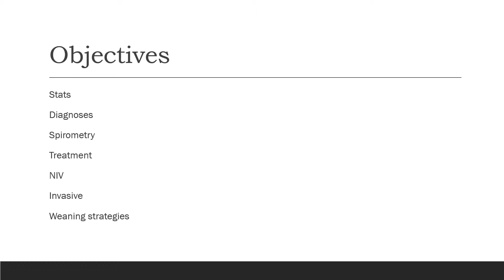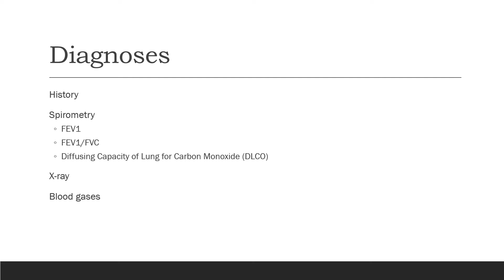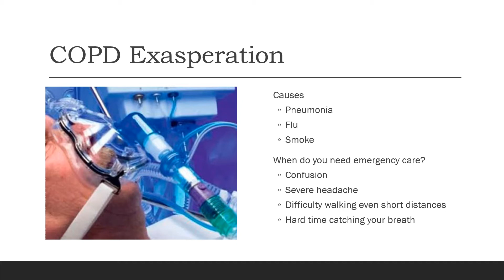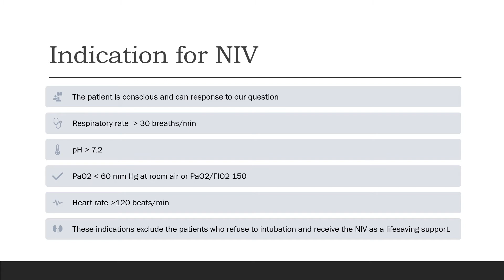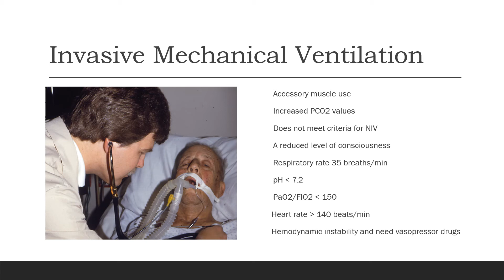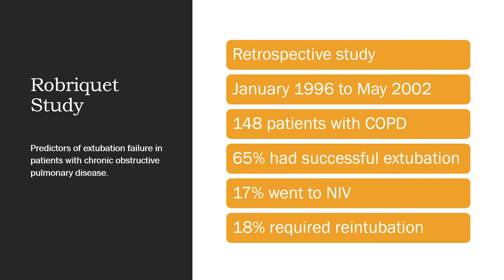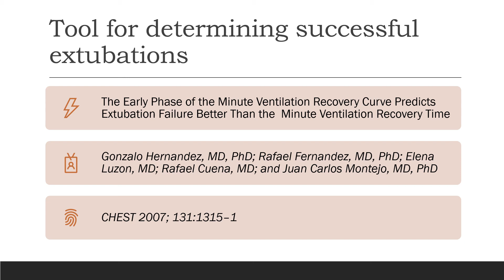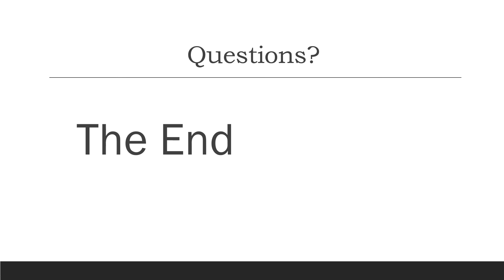Managing The COPD Patient In The ICU